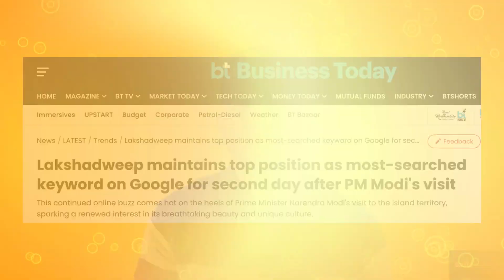Modi's Move in Lakshadweep | Lakshadweep vs. Maldives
"Modi's Lakshadweep tour challenges Maldives' influence; online buzz shifts to Indian tourist hotspot. ModiDiplomacy LakshadweepvsMaldives Geopolitics TourismStrategy"

 Maldives Ministers Suspended
 India vs Maldives
 Maldives
 India Out
 Boycott Maldives
 Muizzu China
 Muizzu Turkey
 BJP